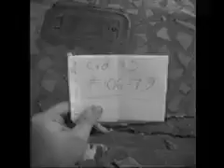La Increible y Triste historia de la C ndida Erendira